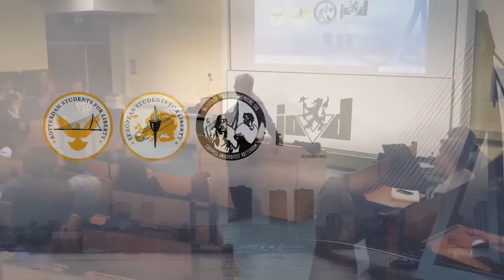Yaron Lectures: Why Capitalism is the Only Moral System, a Lecture for the Rotterdam SFL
In this lecture, Yaron Brook  discusses why Capitalism is the only moral system. This lecture was delivered on December 2016 to Rotterdam Students for Liberty.